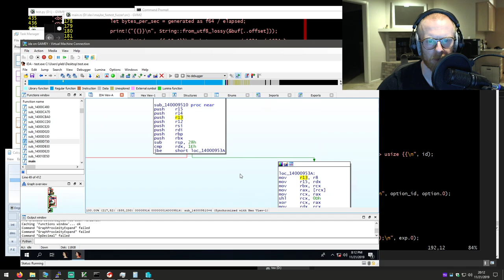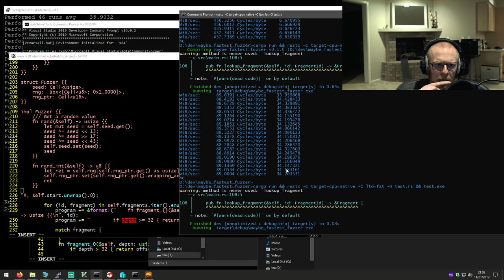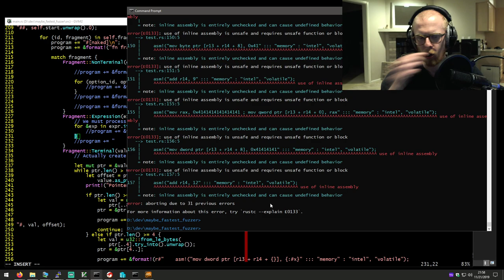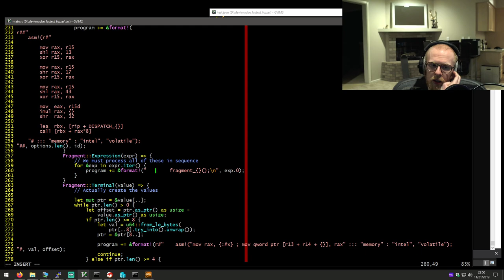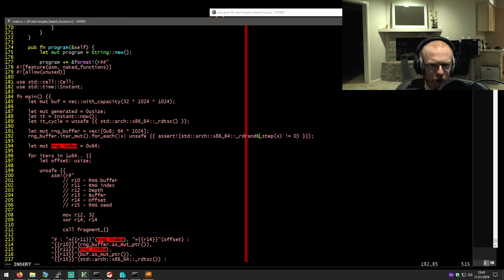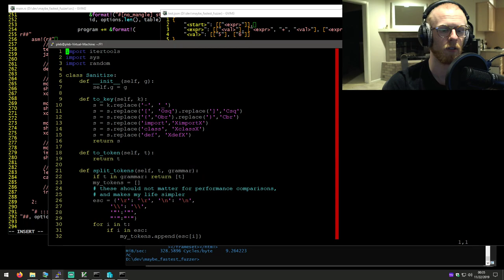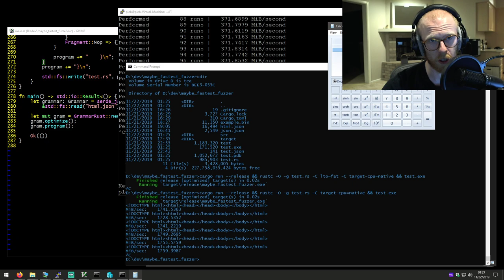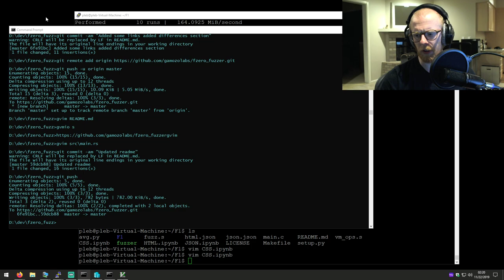Paper Review - Building Fast Fuzzers (Part 2 of 2)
In this Paper Review we go through "Building Fast Fuzzers". A paper about writing a high-performance assembly-generating grammatical generative fuzzer. We attempted to fix some of the issues we identified with the fuzzer, creating multiple different examples, and finally settling on a new fuzzer design which we called the "fzero fuzzer".

. Finally, here's the fzero-fuzzer that we wrote on stream